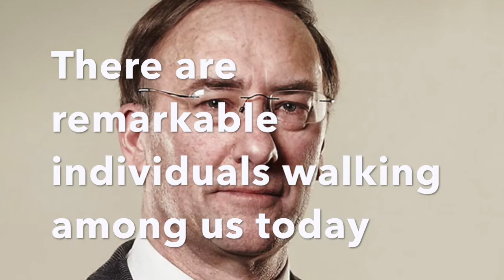Benevolent Reptilian Hybrids? David Icke, Simon Parkes and Service to Humanity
Despite your genetic make-up, or soul association, what matters are the choices you make.